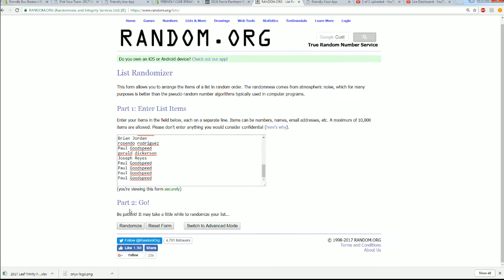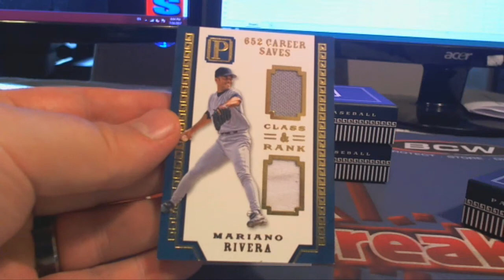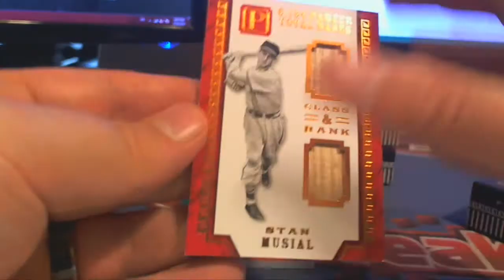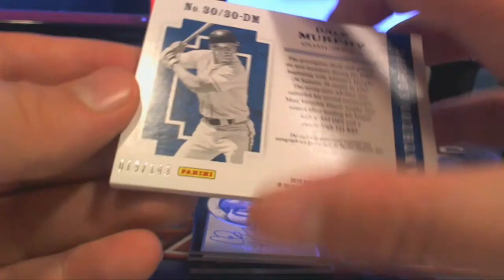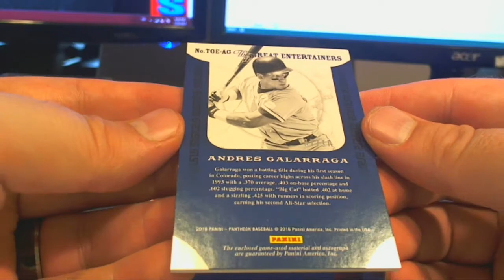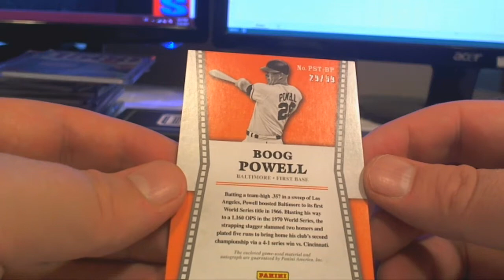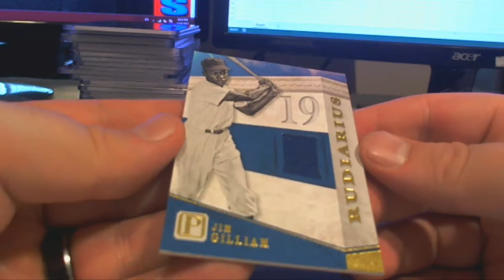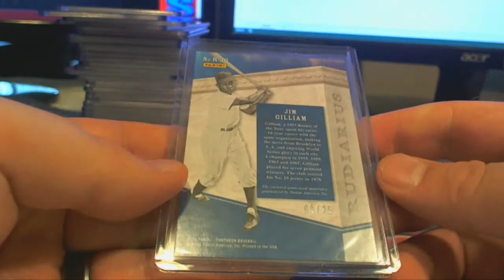2016 Panini Pantheon Baseball Hobby 4 Box Case 32 HITS!! PICK YOUR TEAM BREAK ID 16PANTHBB260